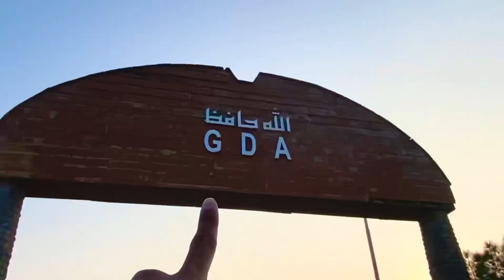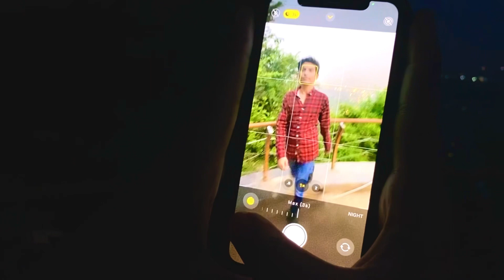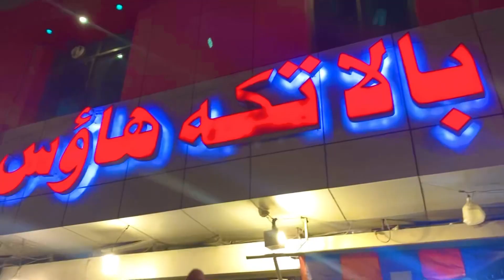Monal Restaurant Islamabad | Places to visit in Islamabad | Pir Sohawa | Margalla Hills